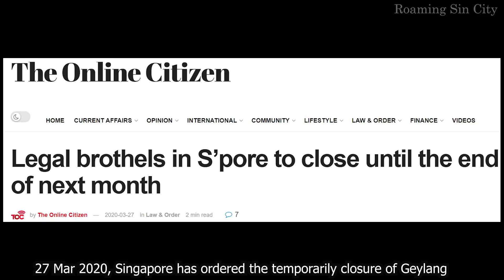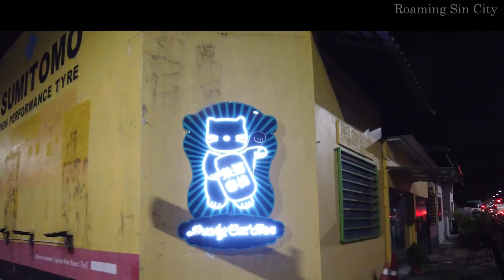Authority Shut Down Singapore's Red Light District. Sad Day | Mar 2020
The government has ordered all entertainment venues and bars to be shut down for a month. This order includes the most famous red light district, Geylang.

Roaming Sin City is here at the final moment to do ground reporting before the place is closed.